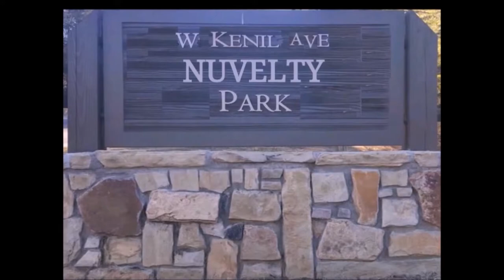{LOAFers} Official Movie Trailer "Summer Basketball League"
In this clip, we watch @quvwxy 'do his thing' on the basketball court in a scrimmage pick-up basketball game for the 2018 summer basketball league hosted by Nuvelty.com.